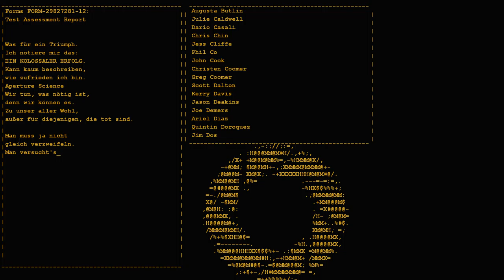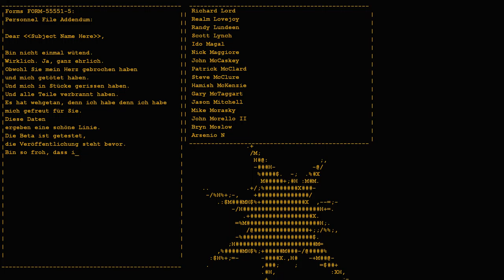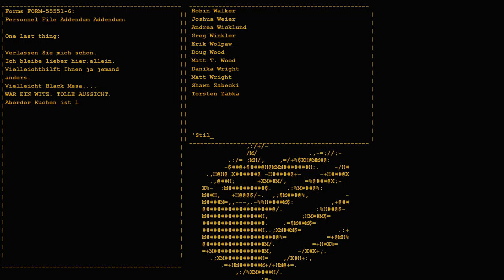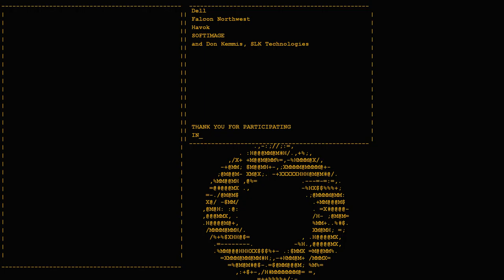Das Radio ist kaputt. :( | Let's Play Portal [FINALE]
♥ Das Radio funktioniert nicht mehr :( Werden wir es retten können?
♦ Wir spielen einen Gold-and-not-so-old Plattformer namens Portal! bei dem es um Portale geht die Dinge tun, die Portale nun mal so tun! Ich hoffe ihr habt wenigstens halb so viel Spaß beim zusehen wie ich beim Spielen hatte! :D

Das ganze war als kleines Nebenprojekt gedacht, weil ich übers Wochenende nicht da bin, naja sind dann wohl mehr als 3 Folgen geworden, deshalb ich jetzt schon Wochenende! JUHU! :D